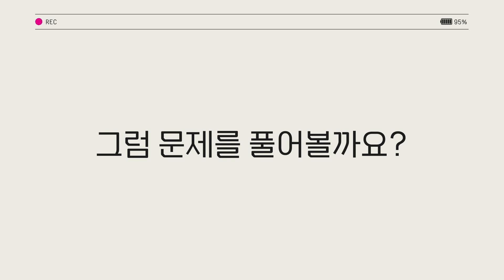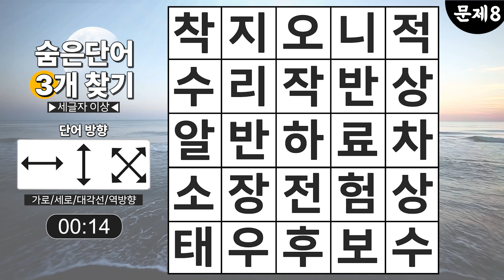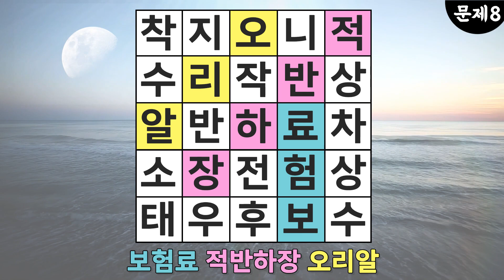3문제는 찾아야 치매탈출 - 숨은단어찾기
집중력,관찰력,인지력 향상 치매예방에 아주 좋습니다👍